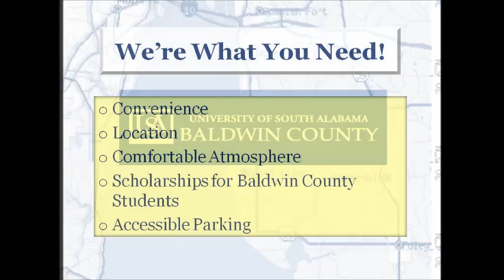USA Baldwin County Informational Movie 2014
Overview of the South Alabama Baldwin County Programs